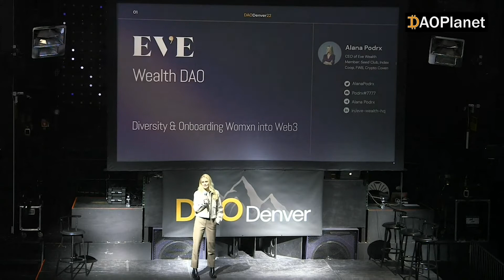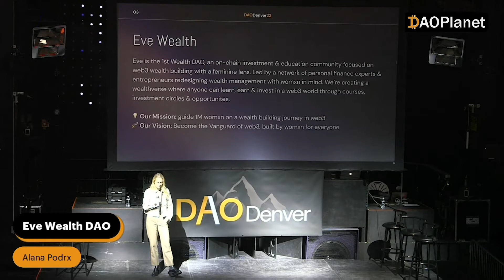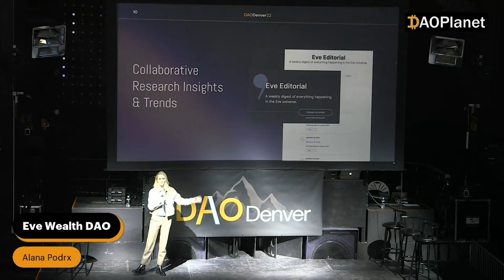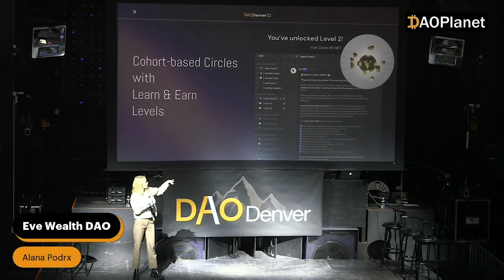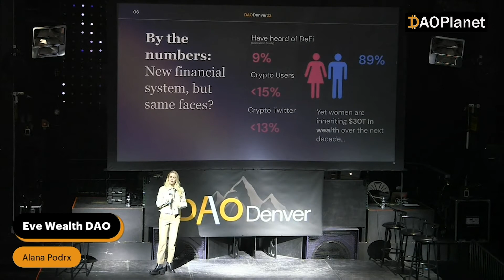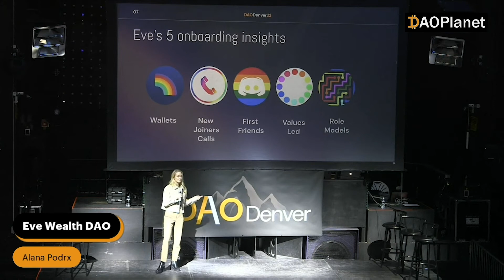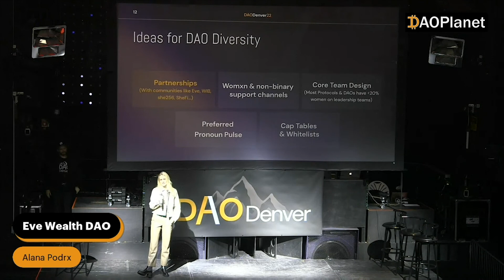Eve Wealth “Diversity in the world of DAOs & reFi” — with Alana Podrx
Recorded Feb. 16, 2022 during day two of DAODenver at Temple Denver.
Presented by DAOPlanet.org